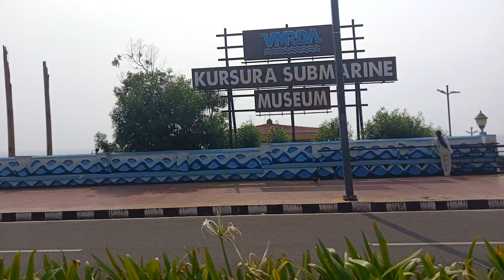### Vizag Beach Road ####